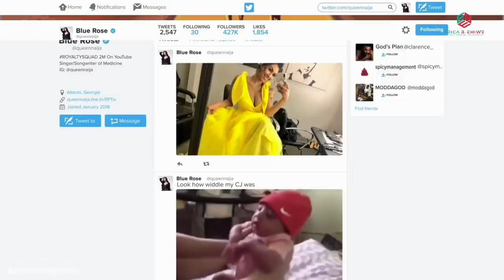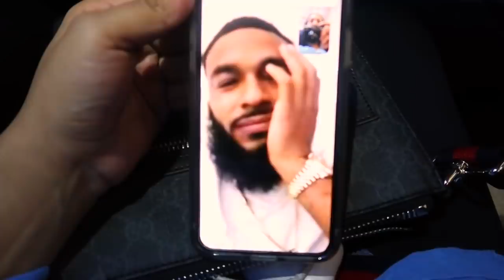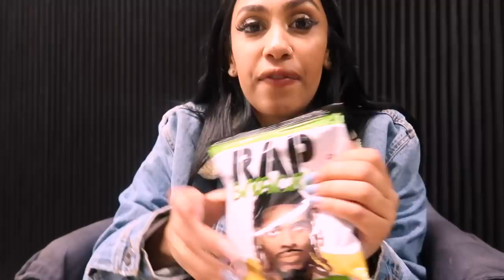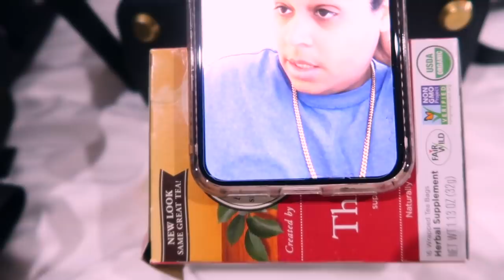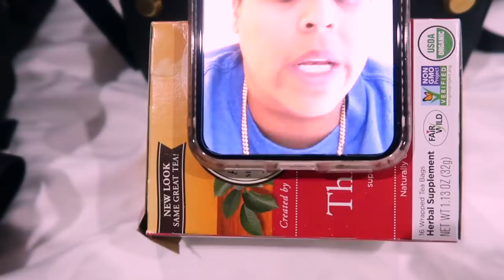FIRST TIME SLEEPING ALONE IN CLARE'S OLD BED :(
My self-titled EP featuring "Karma" & "Medicine" is out now!!!